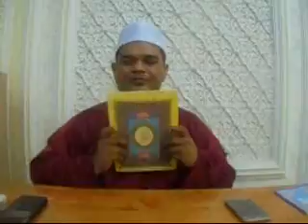BACAAN TILAWAH AL-QURAN AYAT 75-91 SURAH ALI IMRAN UMAI 08121443H 08072022